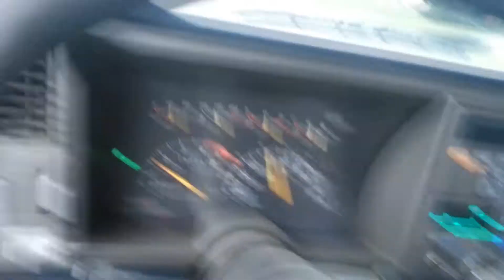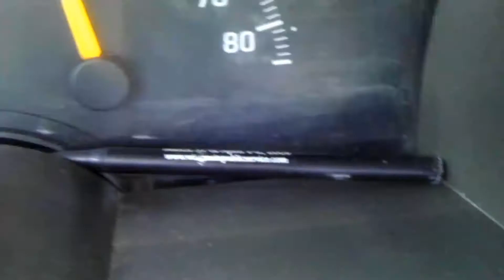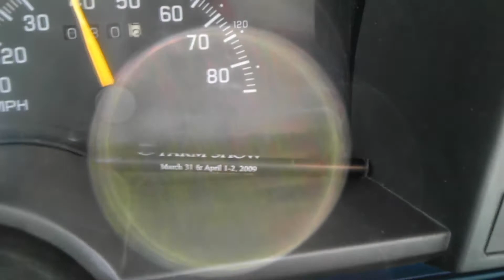Lost Train Horn Videos 2012 K5LA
Nathan Airchime K5LA.